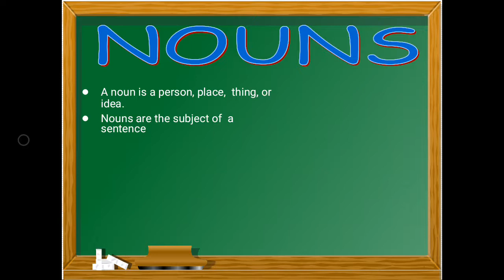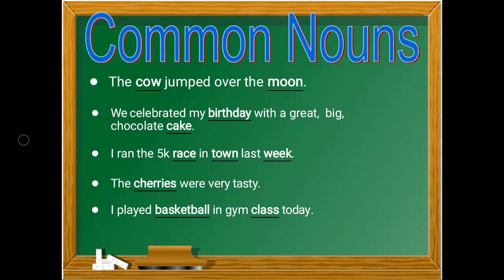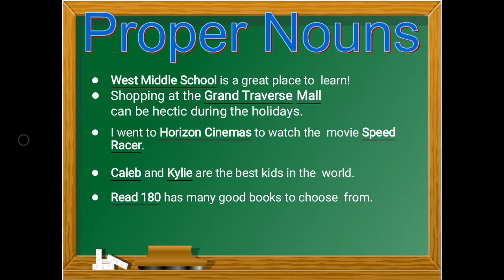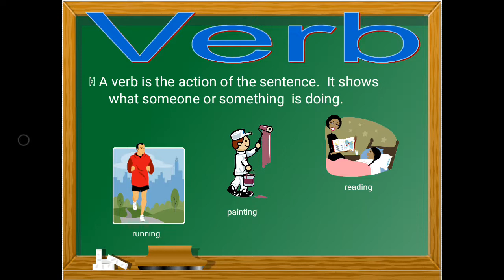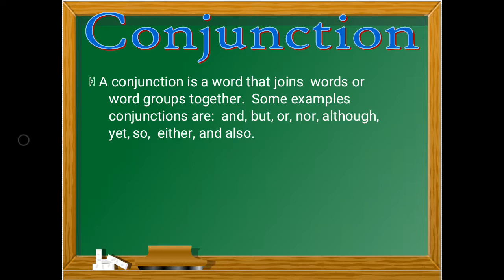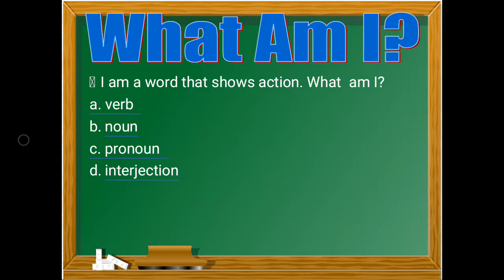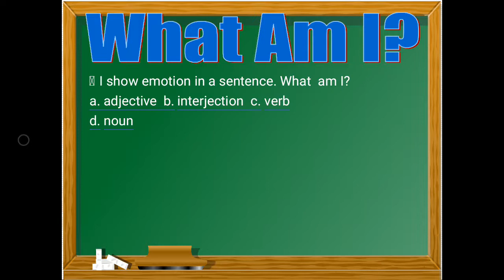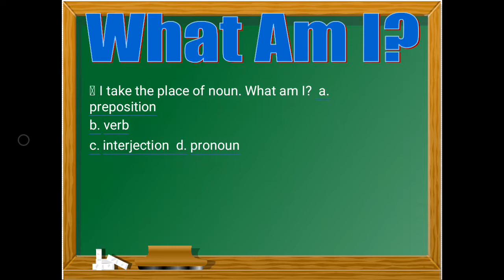PARTS OF SPEECH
Video Lesson
With short quiz